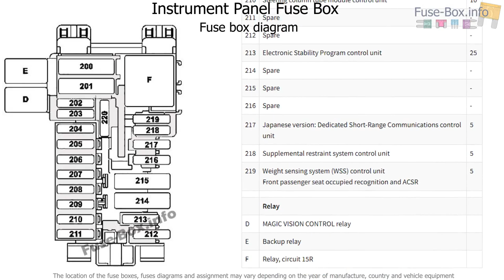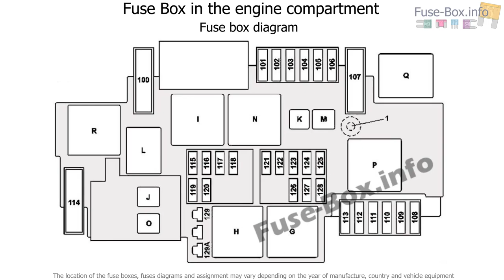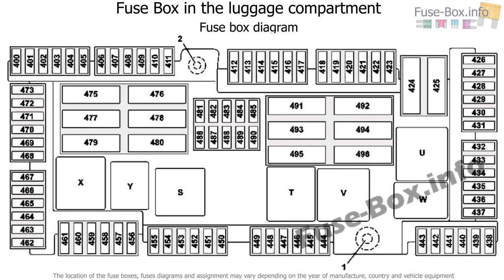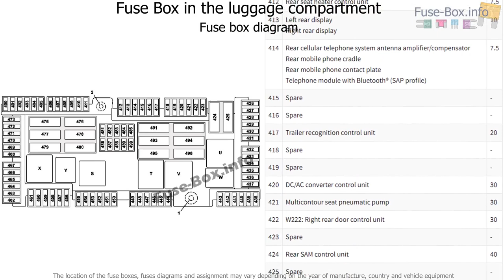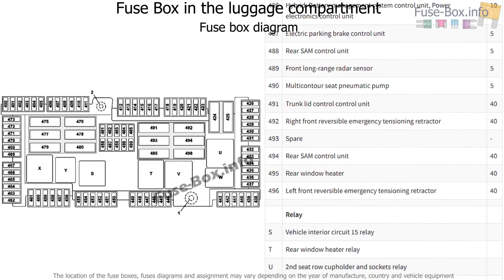Fuse box location and diagrams: Mercedes-Benz S-Class (2014-2019)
Fuse box diagram (location and assignment of electrical fuses and relays) for Mercedes-Benz S-Class (W222/C217/A217; 2014, 2015, 2016, 2017, 2018, 2019) (S300, S350, S400, S450, S500, S550, S560, S600, S650, S63, S65).